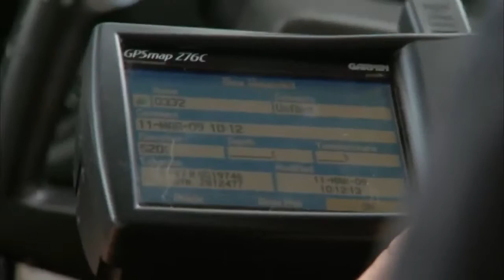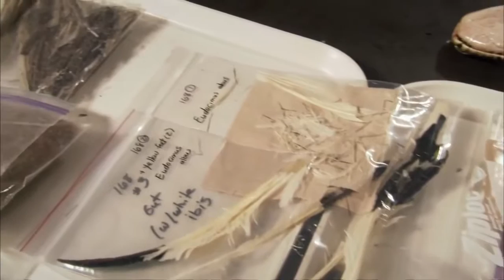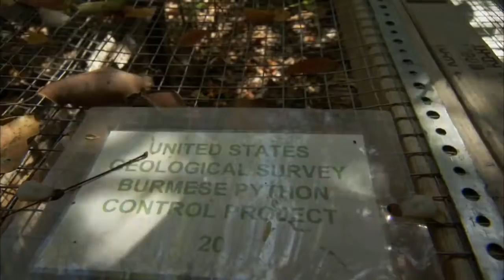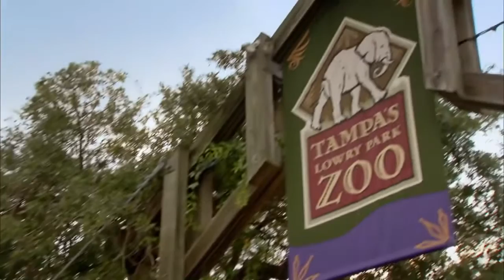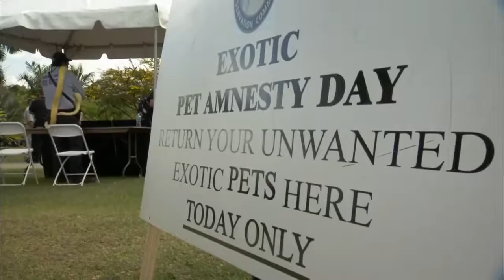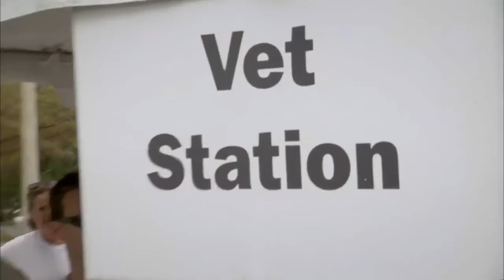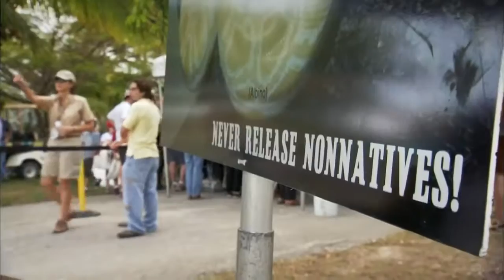Best Documentary of All Time National Geographic - Vengeance of Giant Python - Found in Florida